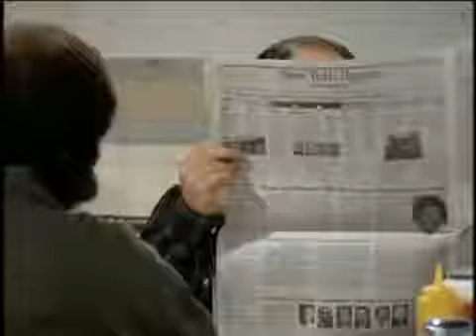Seinfeld Season 9 - TV Bloopers & Outtakes